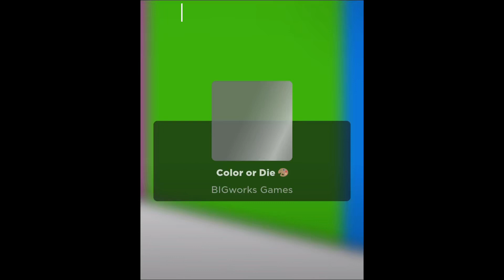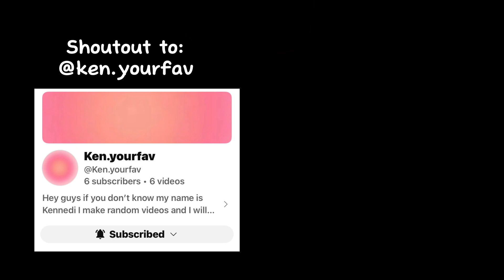We finally escaped “color or die” part three! @Ken.yourfav 💗